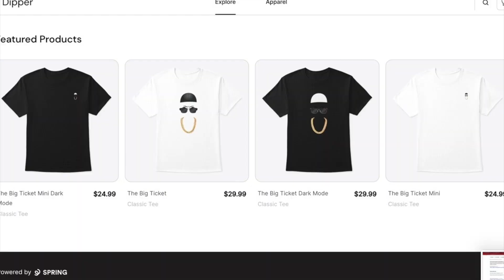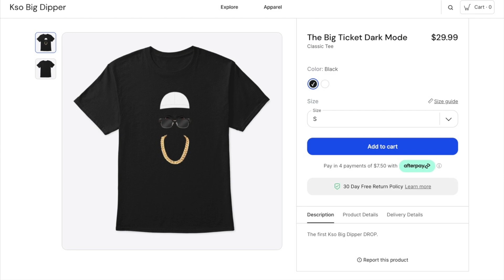Rapper Reacts To | From Womb To Tomb | Harry Mack Omegle Bars 39 (REACTION)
Today Kso Reacts To From Womb To Tomb | Harry Mack Omegle Bars 39.

@KSO BIG DIPPER
HighlandsorDie@gmail or
HighlandsOrDieEntertainment
(Gmail.com)